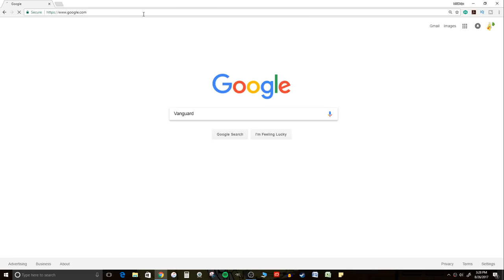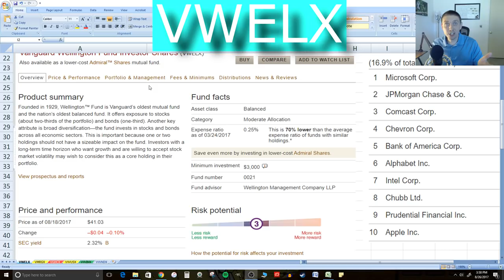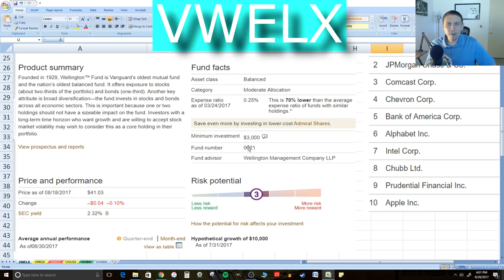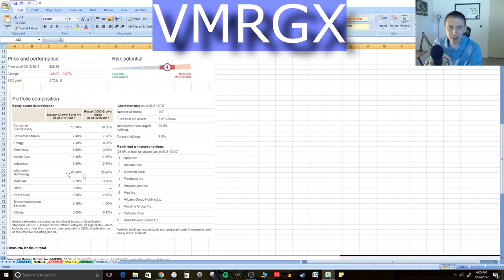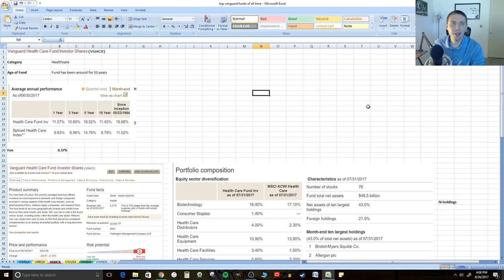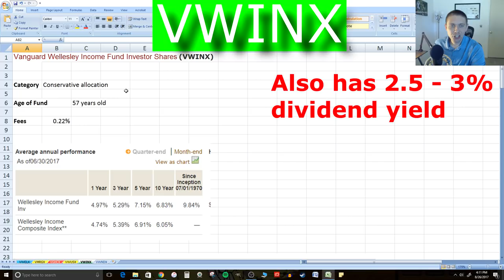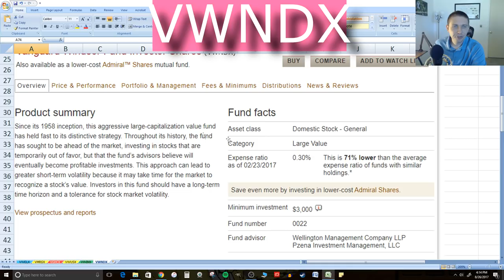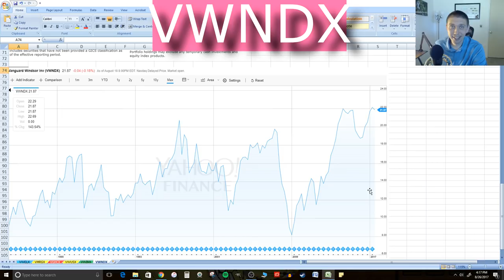Which Vanguard Mutual Funds Should Invest in? |2017 Vanguard Mutual Funds with HIGH returns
2017 Vanguard Mutual Funds with HIGH returns. Which Vanguard Mutual Funds Should Invest in? Thinking of investing in Vanguard Mutual Funds? Here are the 6 best performing Vanguard Mutual Funds of All-Time.

Want to skip ahead in the video? Here are the time frames where we discuss each fund.

VWELX: 3:31
VMRGX: 7:25
VGHCX: 10:15
VWUSX: 12:38
VWINX: 15:13
VWNDX 17:30

Please note: I am not a professional investor, nor do I claim to be one one. These funds are of my own opinion after analyzing 126 vanguard mutual funds.

Let me know if you have questions. I'll make the spreadsheet available that I used in the video on Moneyandlifetv.com once the website is live. I'll let you know once the website is live.